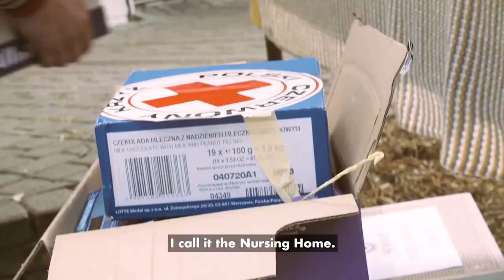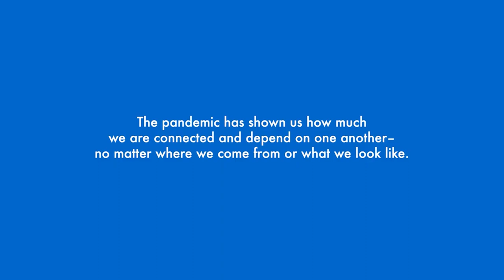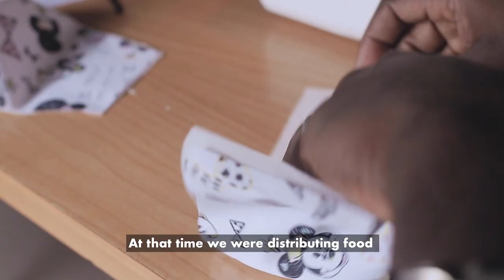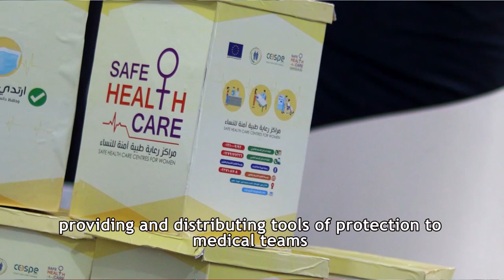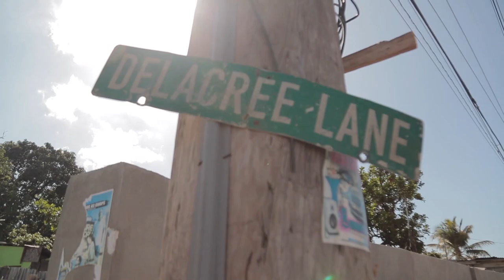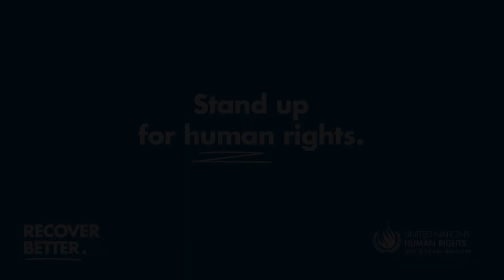Human Rights Day 2020: Celebrating COVID-19 Frontline Heroes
This event, hosted by the New York Office of UN Human Rights, showcases the contribution the heroes of the pandemic are making to achieving the rights of others and underline the fact that they have rights themselves.

Join us to hear from people working to make human rights a reality around the globe. The event includes personal testimony from health workers in Thailand and Guatemala, and women’s support network leaders in Nigeria and Egypt. It also features a mask-maker, an advocate for the elderly and refugees, an educator and a performer from Spain, Poland, Jamaica and the United States.

The event begins with an opening address by UN Secretary-General António Guterres, followed by remarks by Carmelyn P. Malalis, Chair and Commissioner of the New York City Commission on Human Rights, and closing comments from Ilze Brands Kehris, UN Assistant Secretary-General for Human Rights.